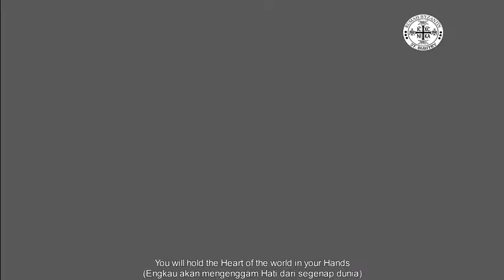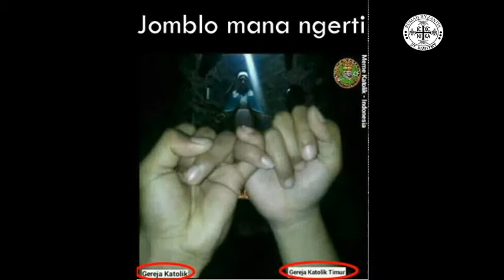Ikutilah Aku ! (Sung by: Danielle Rose)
Lagu Panggilan Imamat untuk Gereja Katolik ritus Byzantin